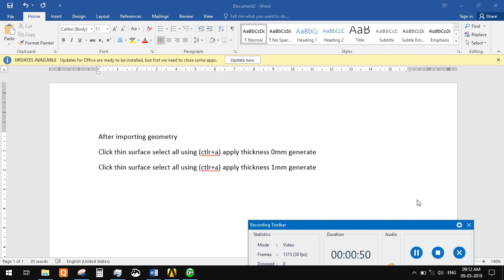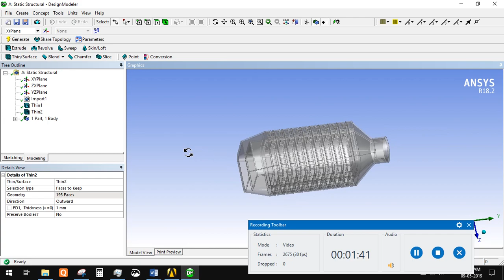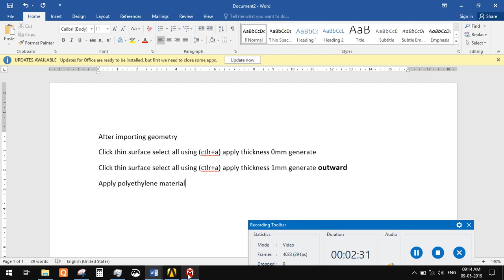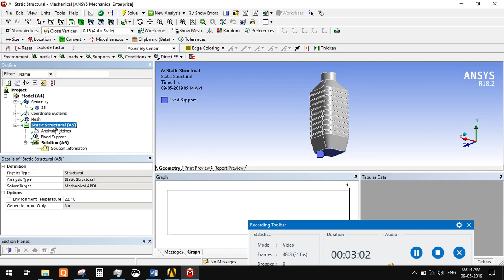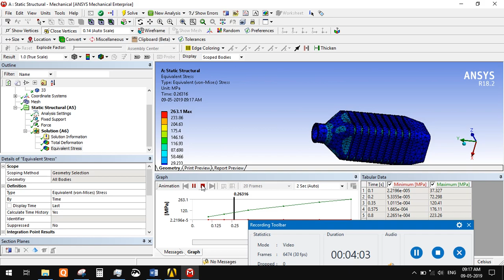Non linear Analysis for pesticide bottle in Ansys Workbench